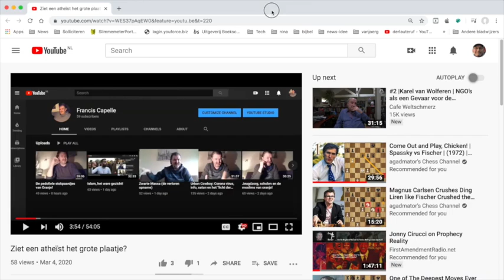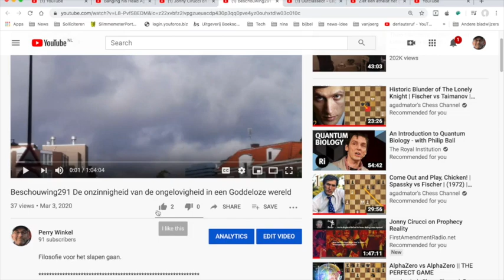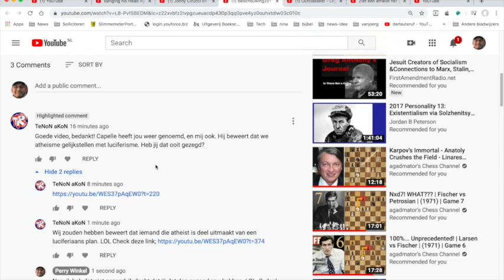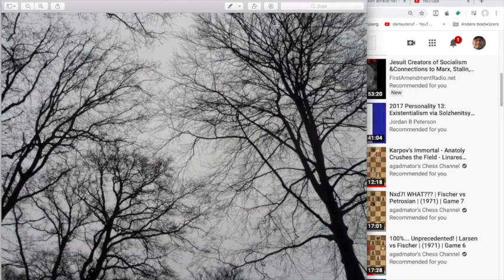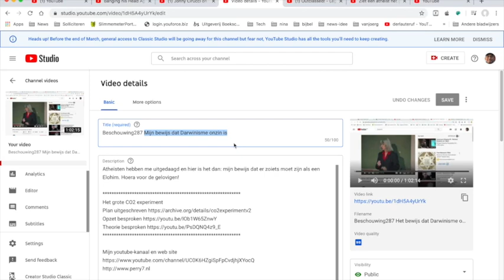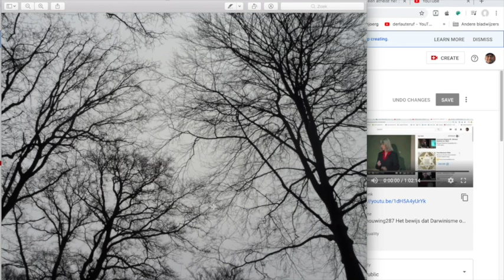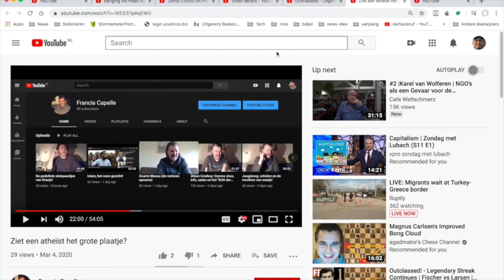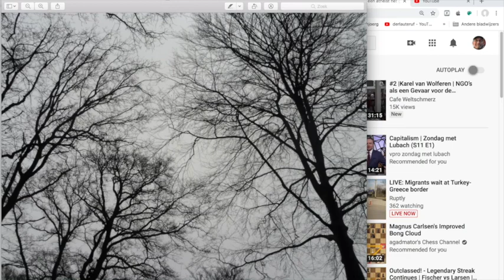Beschouwing295 Francis Capelle noemt mijn naam en die van Tenon Akon mijn reactie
Leuk hoor, van die Youtubers die elkanders naam noemen, zo maken we reclame over een weer :-)

Links met een christelijke achtergrond